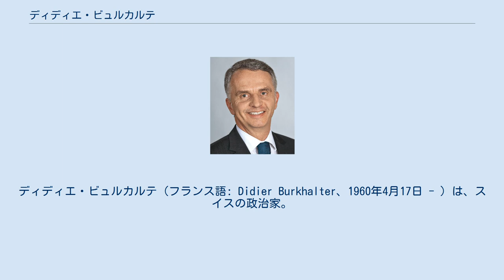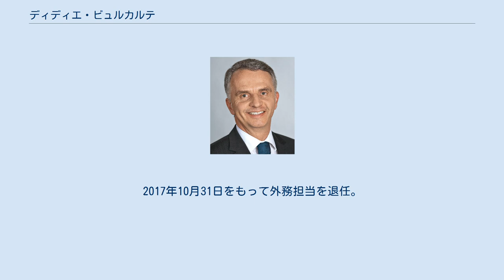ディディエ・ビュルカルテ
ディディエ・ビュルカルテ（フランス語: Didier Burkhalter、1960年4月17日 - ）は、スイスの政治家。
2014年の連邦大統領である。
2009年9月16日に連邦参事会員に選出され、同年11月1日にパスカル・クシュパンの後任の内務担当となり2017年まで務めた。
2012年から2017年までは外務担当を務めている。
自由民主党所属。
オーストリア人と結婚しており、3人の子どもがいる。
 ヌーシャテル出身。
ヌーシャテル大学で経済学を専攻した。
1985年に急進民主党（現在の自由民主党）に入党し、1990年から2001年までヌーシャテル州議会議員を、2003年から2007年まで国民議会（下院）議員を務めた。
2007年11月11日、同州から全州議会（上院）議員に選出された。
その時、社会民主党所属のジセール・オーリ議員は再選され2期目をスタートさせたが、同じく社会民主党のピエール・ボノートゥ議員は落選した。
選挙でビュルカルテは自由民主党のほか、自由党と国民党の支持も取り付けた。
2012年より外務担当（外相に相当）。
 2013年、ビュルカルテはウエリ・マウラー大統領のもとで連邦副大統領を務め、翌年の大統領に選出されることが確実となった。
2000年代に入って、連邦参事会員の交代が相次いだため、ビュルカルテは当時、大統領になったことのない参事のなかでは最も長く在任していた。
2013年12月4日、連邦議会は有効投票数222のうち183票で、ビュルカルテを2014年のスイス連邦大統領に選出した。
 2014年1月1日、ビュルカルテはスイス連邦大統領に着任した。
大統領として、ビュルカルテは参事会を取り仕切り、ほかの民主主義諸国では国家元首がになう、国家の代表としての職務を遂行する（もっとも、スイスでは連邦参事会全体が国家元首であるとみなされる）。
彼はまた、スイスで最高の公職にあるため、非常事態の際には参事会全体の代理として行動する権力を持つ。
しかしもっぱら、大統領は単に「市民のなかの第一人者」であり、ほかの参事会員を上回る権力は持たない。
 2014年2月に来日し、岸田文雄外務大臣と会談を行った。
同年は日本とスイスの国交樹立150周年にあたる。
2017年10月31日をもって外務担当を退任。